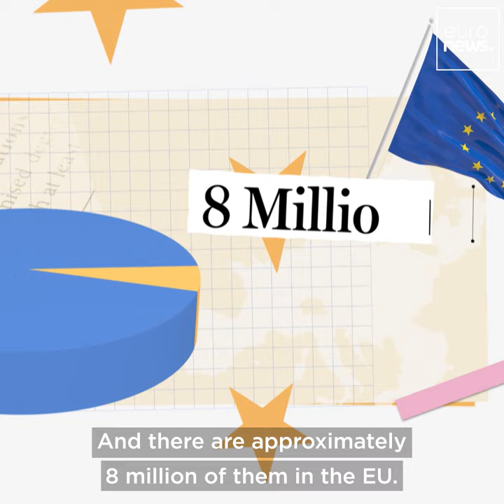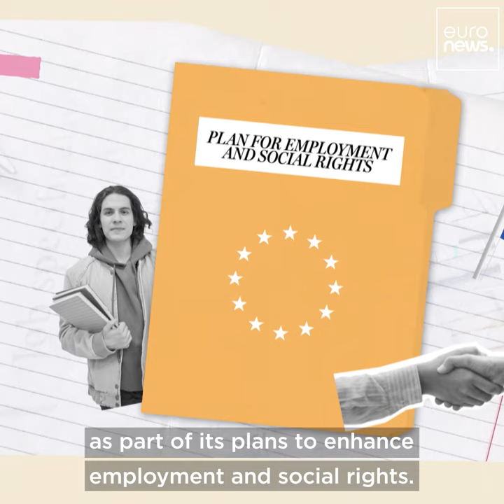Addressing Europe's NEET Crisis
What is the situation for young NEETs in Europe?
In 2023, around 11% of 15 to 29-year-olds were categorised as NEETs (not in employment, education & training) in the EU.
Finding these young people jobs could help address the skills shortages.
Watch RealEconomy by Euronews English ↓